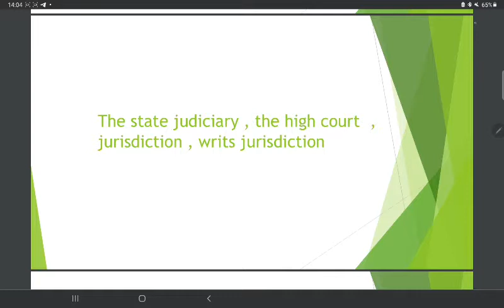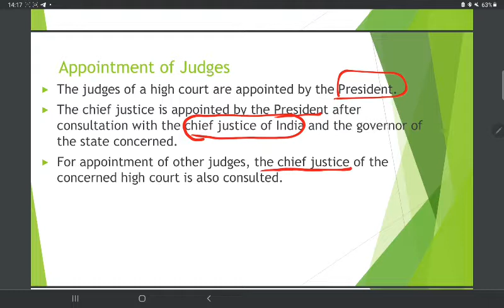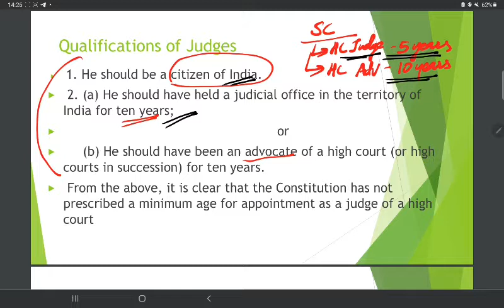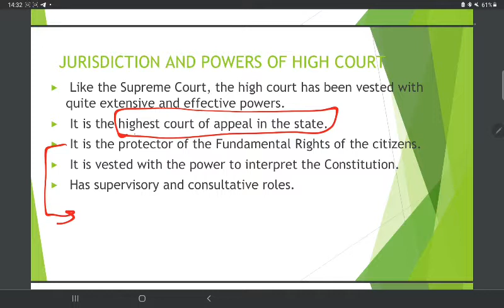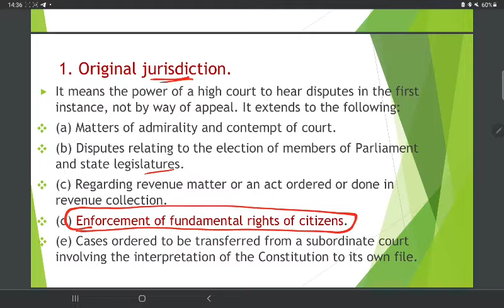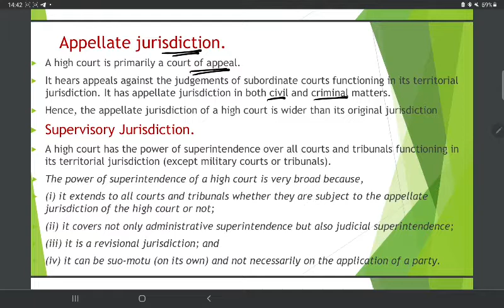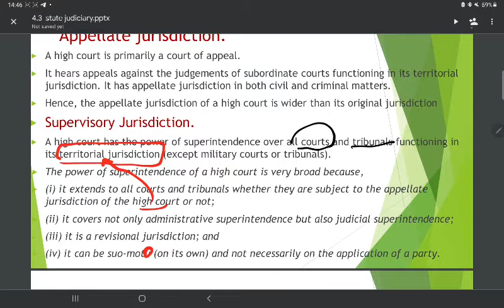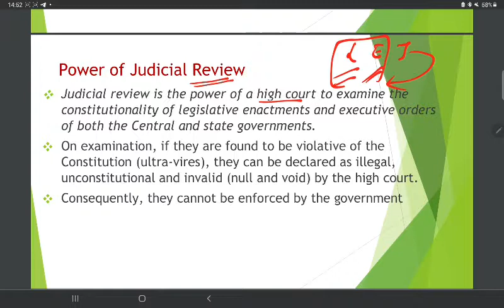STATE JUDICIARY | KTU S4 CI MALAYALAM |CONSTITUTION OF INDIA MALAYALAM | INDIAN POLITY MALAYALAM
modulewise explanation of INDIAN POLITY.